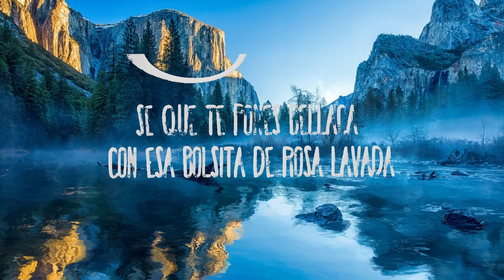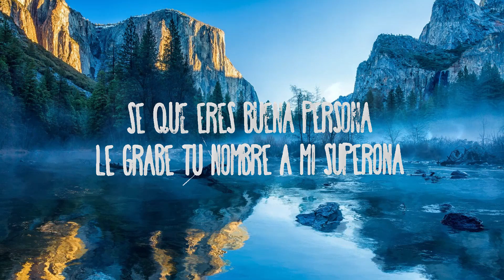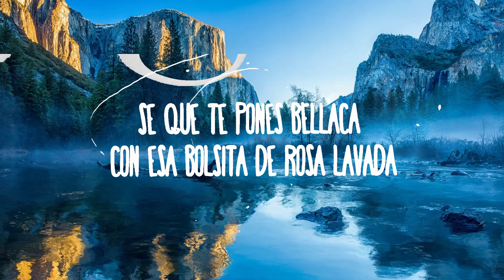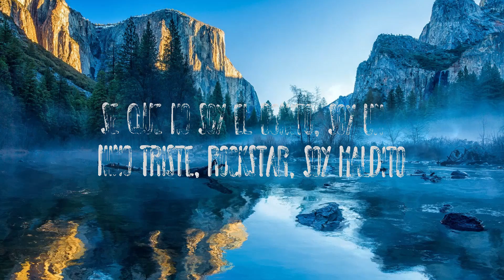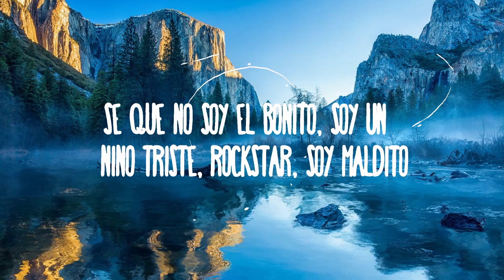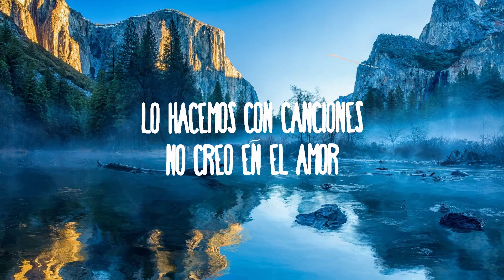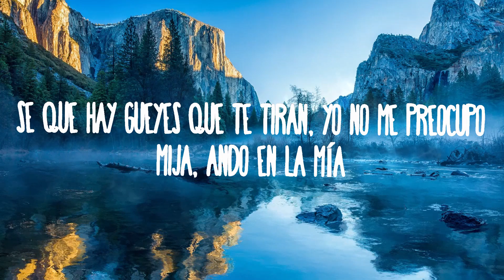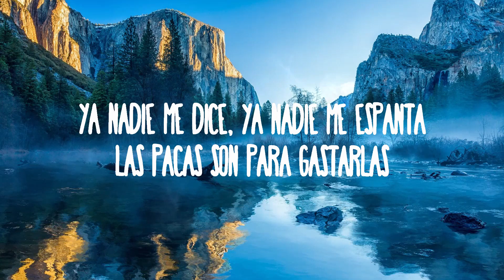Junior H - ROCKSTAR |25min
Junior H - ROCKSTAR
» Descargar:

(Letra):
[Verso 1]
Sé que te pones bellaca con esa bolsita de rosa lavada
Y no me dice nada si me ve con varias
Conmigo sabe nunca hay falla
Sé que no soy el bonito, soy un niño triste, rockstar, soy maldito
Yo sé que a ella nunca no le espanta nada
No llora, ella está acostumbrada

[Coro]
¿Y para qué pelea y discusiones?
Si prendemos los bluntes
Lo hacemos con canciones
No creo en el amor
Podemos arreglar los errores
Irnos de vacaciones
Chocolates y flores
Arriba del Rubicon

[Interludio Instrumental]

[Verso 2]
Sé que erеs buena persona
Le grabé tu nombrе a mi Superona
Ya nadie me dice, ya nadie me espanta
Las pacas son para gastarlas
Sé que hay güeyes que te tiran, yo no me preocupo
Mija, ando en la mía
Al fin y al cabo de esto es la misma de siempre
Si tú me llamas voy a verte

[Coro]
Irnos de vacaciones
Chocolates y flores
Arriba del Rubicon

[Outro Instrumental]